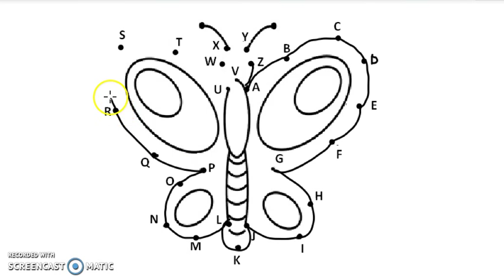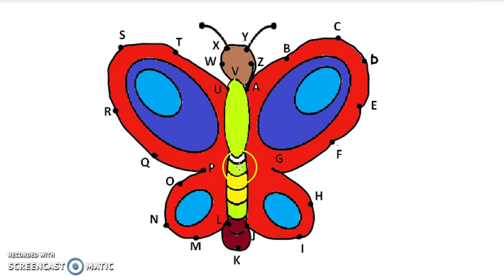Learn ABCD | Dot to Dot Drawing & Coloring for Kids